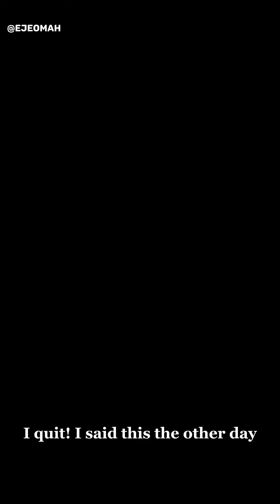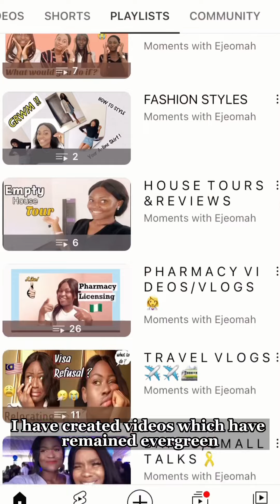I QUIT MY JOB! Dear Pharmacists, The time is Now!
and be a part of this community of Pharmacists today.

After payment is made you will be directed to an external link to the group. It's pretty straightforward.